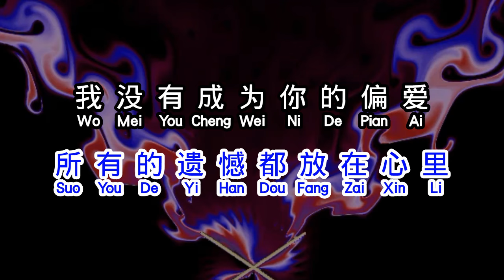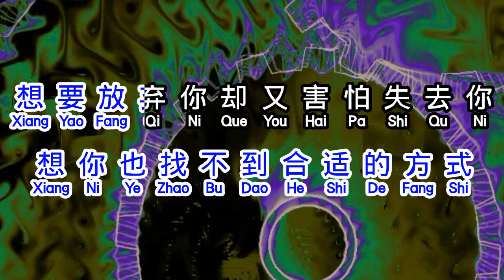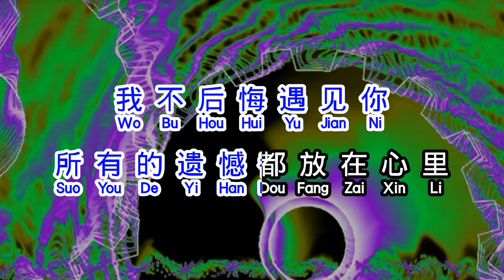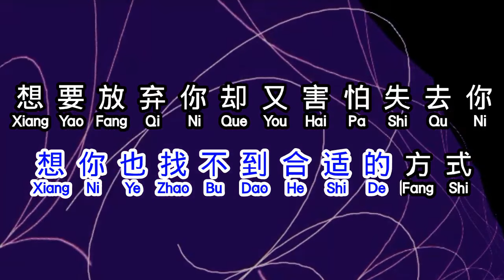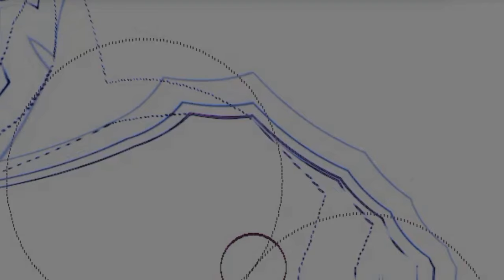钰柃 《 你来了一阵子 》 ni lai le yi zhen zi